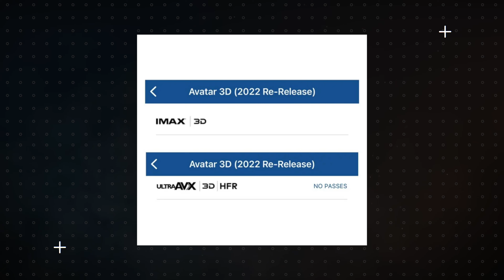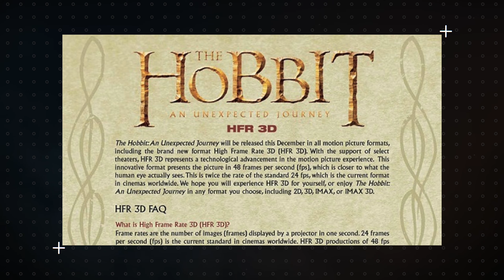El Reestreno de 'AVATAR' en... ¿HFR? | Fotograma 24 con David Arce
Hoy platicamos de 'Avatar' en formato HFR. ¿Vale la pena verla en este formato? Bienvenidos a Fotograma 24.

-Proyector Epson 4010:

-Bocinas Frontales  KEF Q550:

-Bocina Central KEF Q650c:

-Reproductor Panasonic 820UB:

-Xbox Series X:

-Apple TV 4K:

- Cámara Sony a6300:

- Lente Sel35f18:

- Micrófono Shure MVL:

- Cabezal de video Manfrotto MVH500AH:

- Micrófono Rode VideoMicro:

- Tripie portatil Gorillapod SLR Zoom: